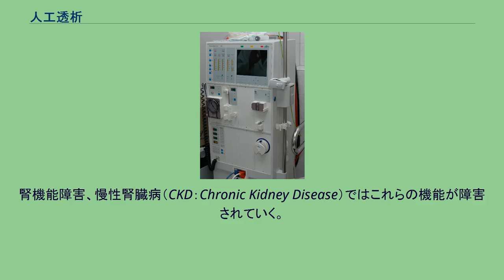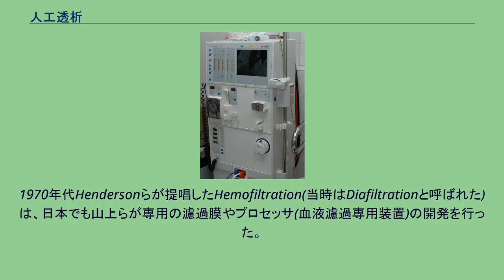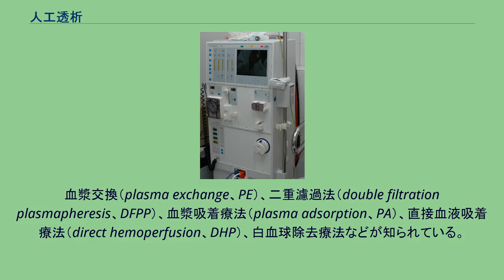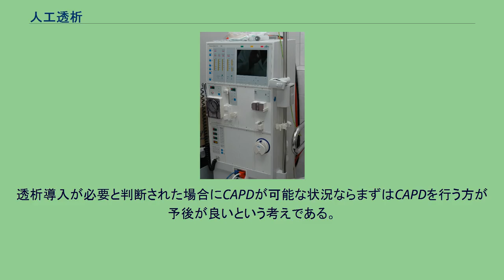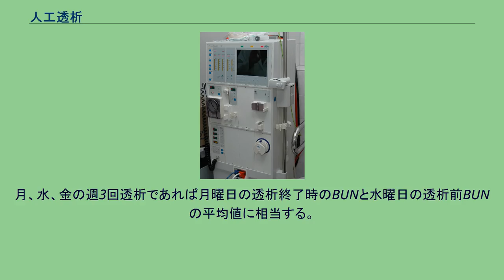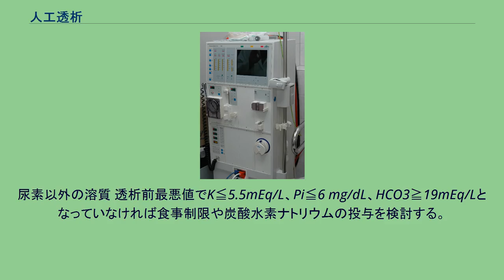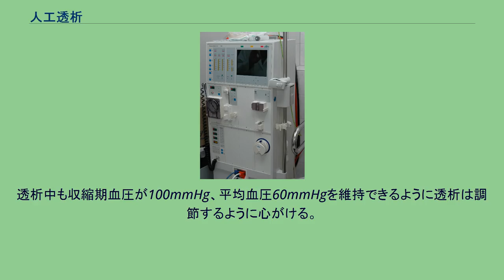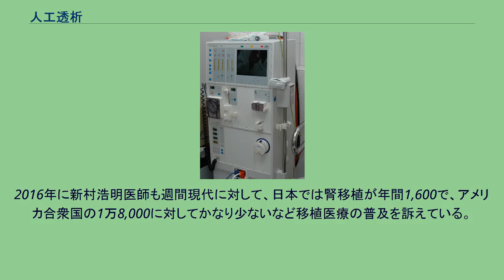人工透析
人工透析（じんこうとうせき）とは、医療行為(区分:処置)のひとつで、腎臓の機能を人工的に代替することである。
単に透析（とうせき、英語: Dialysis, ダイアリシス）とも呼ばれる。
腎不全を患った患者が尿毒症になるのを防止するには、外的な手段で血液の「老廃物除去」「電解質維持」「水分量維持」を行う必要がある。
日本は腎不全を解決する腎移植への認知が普及していないため、2017年11月現在で約32万人の透析患者がいる。
腎臓には糸球体濾過、尿細管の再吸収といった尿の生成、老廃物の排出、免疫、内分泌、代謝といった機能がある。
免疫は細胞性免疫への関与が示唆されており、腎不全の患者では細胞性免疫の低下が認められる。
また内分泌は傍糸球体装置によるレニンの分泌やエリスロポエチンの分泌、ビタミンDの活性化、キニン、カリクレイン、プロスタグランディンの分泌などがある。
腎機能障害、慢性腎臓病（CKD：Chronic Kidney Disease）ではこれらの機能が障害されていく。
腎機能を示す指標として、尿検査による蛋白尿、血尿といった所見や、クレアチニンクリアランスを用いられる。
採血検査では、血中尿素窒素（BUN）、クレアチニン（Cr）値がある。
クレアチニンは骨格筋由来の代謝産物であり、体格や運動量の影響を受ける。
尿素窒素は蛋白質の代謝産物であり、感染症、ステロイド、消化管出血や食事内容などに影響を受けるため、両者を見ながら腎機能を考えていく必要がある。
一般にクレアチニンは2mg/dL以上になるとネフロンの数は正常の半分以下になっていると考えられる。
クレアチニンが5〜7 mg/dLあたりになると透析の導入が検討される。
慢性に進行した場合はクレアチニンクリアランスが10mL/minを切るまで通常の生活を送る上で自覚症状が乏しい場合も多く、倦怠感などで病院を訪れて血液検査を行って初めて腎臓がほとんど機能していないと知る事もある。
透析はクレアチニンクリアランスが10mL/分（非透析時も含めた時間平均値）の血液浄化能力しかないため、かなりの時間的制約があるにも関わらず活動、食事などに関しては慢性腎不全と同様に制限を加えなければならない治療法である。
そのため、透析導入をできるだけ遅らせる治療がなされている。
それが降圧薬による血圧コントロールや食事療法である。
旧厚生省研究班の透析導入基準（案）によれば、臨床症状、腎機能（検査値）、日常生活障害度、年齢によって腎機能障害のスコア化を行い、60点以上となったら透析導入を行う、と定めている。
ただし、基礎疾患が糖尿病である場合は60点に達していなくても透析導入に踏み切る場合がある。
透析患者の予後は動脈硬化による心疾患が多いため、糖尿病がある場合は早期導入した方が動脈硬化の進行を食い止められる可能性が示唆されているが、まだ結論は得られていない。
透析には腹膜透析や血液透析などがある。
近年の考え方ではPD firstという考え方が主流であり、患者の生活環境が許すのならまずは腹膜透析を行い（残腎機能が保てているなら）、4〜5年したら血液透析に移行するのが最も良いとされている。
あくまで残存腎機能が保てていることが前提であるため、血液透析回避目的で腹膜透析を継続することは避けるべきである。
また、PD lastという考え方もあり、こちらは血液透析に耐えられない終末期医療において、腹膜透析を利用した最小限の腎機能代償を行い、生活レベルの改善を図るものである。
なお、急性腎不全は病態が全く異なるため、上述とは全く異なる。
Cr7.0 mg/dL、BUN80mg/dLといった急性腎不全では透析導入となることが多い。
多くの急性腎性腎不全は急性尿細管壊死であるため、透析導入にて合併症を回避し、乏尿期から利尿期に移行すれば数日で透析から離脱することができる。
しかし、多臓器不全の場合は十分な利尿が得られないことが多い。
急性血液浄化療法、特に急性腎障害(AKI)でのCHDFの適応としては尿毒症の出現（心外膜炎、中枢神経症状、消化器症状）、鬱血性心不全、肺水腫の出現、保存的治療で管理不能な電解質異常（K›6.5mEq/L or Na›155mEq/L or Na‹120mEq/L）、BUN›84 mg/dLの高度の高尿酸血症、pH‹7.1の高度のアシデミア、乏尿、無尿（尿量‹200mL/12hr）、高体温、透析可能な薬物による中毒などが知られているが十分なコンセンサスは得られていない。
血液透析装置 患者に2本のカニュー...